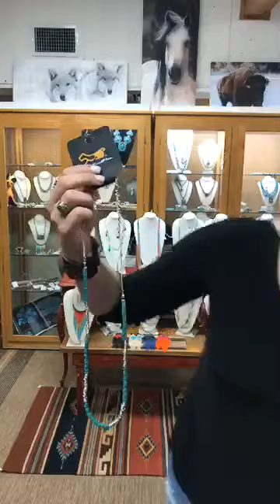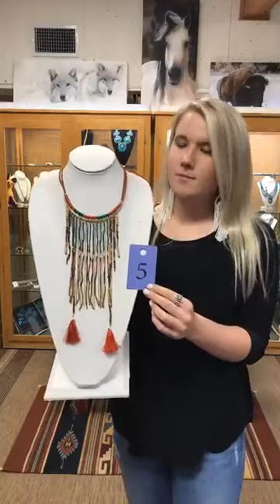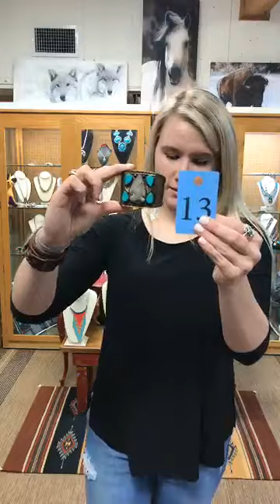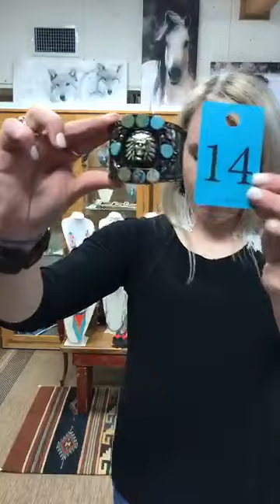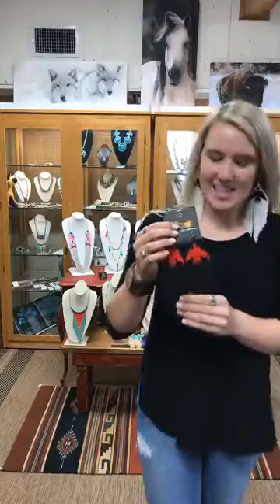Bri and Kurtmen Jewelry!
Watch as Bri showcases beautiful, Texas made jewelry from Kurtmen Designs. She will show each piece up close and in full detail.